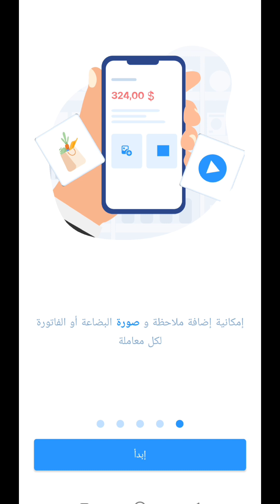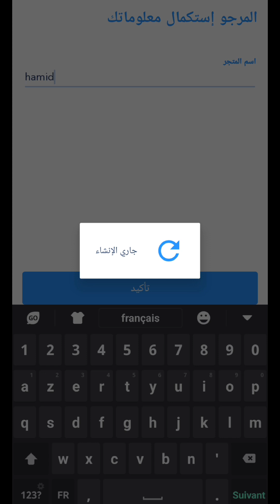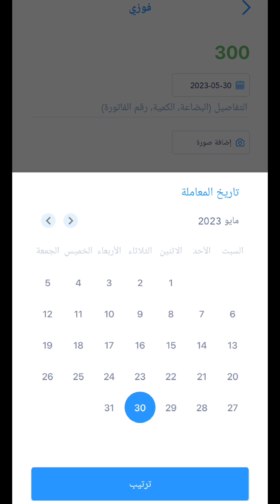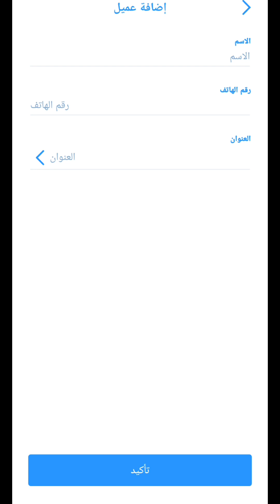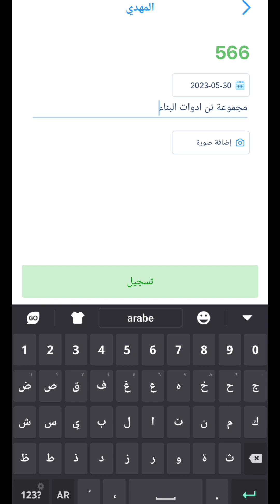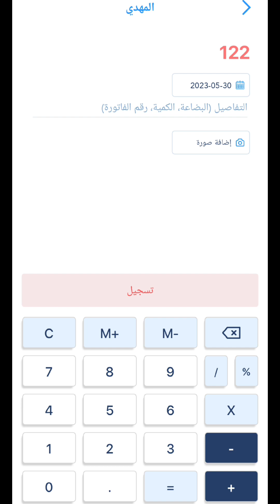تطبيق كناش لتسهيل معاملات التجارة والديون لأصحاب المحلات ، توتيق الكريدي ،